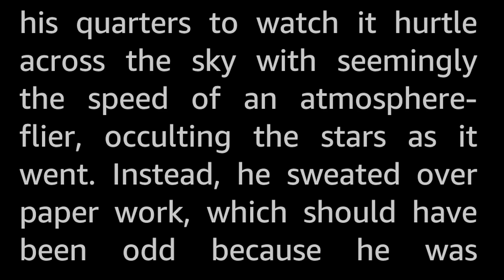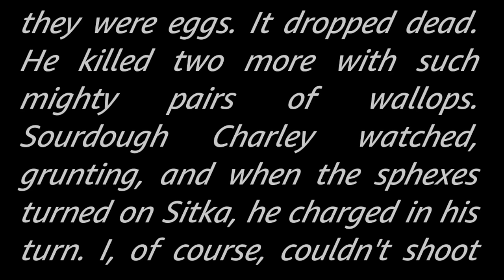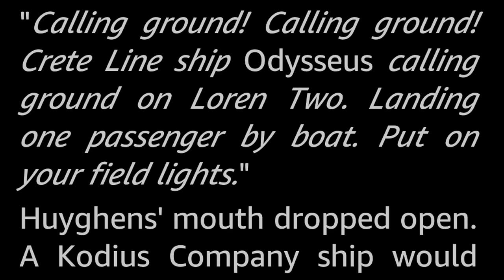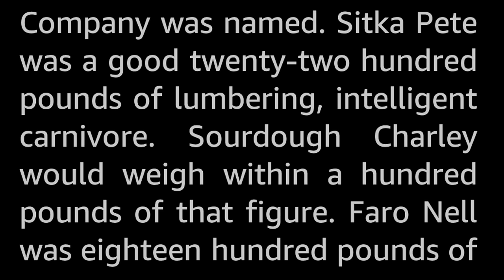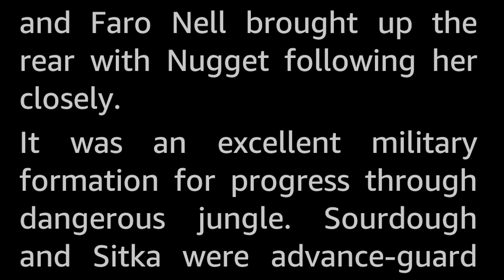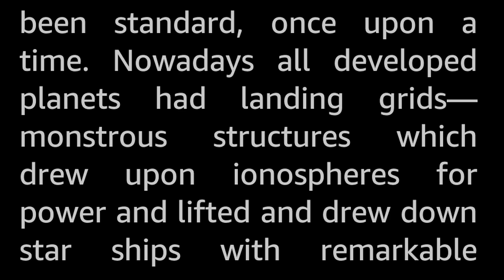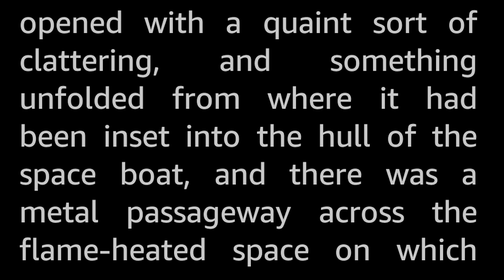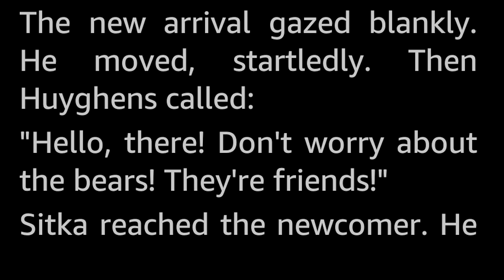Exploration Team by Murray Leinster -Vintage Science Fiction Short Story Audiobook human voice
This story won the Hugo Award for best novelette in the year of 1956!

On the planet Loren Two, our hero Huyghens, sits in his small colonial outpost together with four evolved Kodiak bears and an eagle. They are surrounded by a death world-style jungle with inimical animal life, and belive themselves to be the only Earth presence on the planet. This outpost is an illegal one, as it is strictly forbidden for people to settle on planets without authorization by the Galactic Survey. One day, an unexpected rocket boat visits, leaving Roane, a senior Survey officer...
This officer thinking that he is visiting a robot-built sanctioned outpost to check on progress. But what might have happened to that outpost to make it go silent?

Mounting an impromptu rescue operation, the bear squad moves out into the deadly jungle to try to locate and rescue any survivors at the official outpost.

Here we have an adventure story mixed with philosophical musings on the nature of what is means to be a man and have true choice, and the pros and cons of programmed robots vs living companions.

Murray Leinster (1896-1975), actual name William Fitzgerald Jenkins, is one of the big names of early golden age Science Fiction, publishing hundreds of stories between 1918 and the 60s. He wrote stories in several genres, with SF getting the brunt of the effort. He won the Hugo Award in 1956 for best novelette (this one!), in addition to being nominated several times. Ditto the Retro Hugo Award in 1996 for the novelette «First Contact», originally published in 1945.